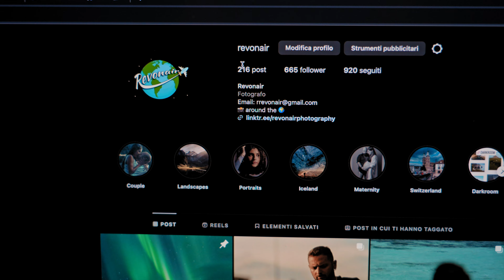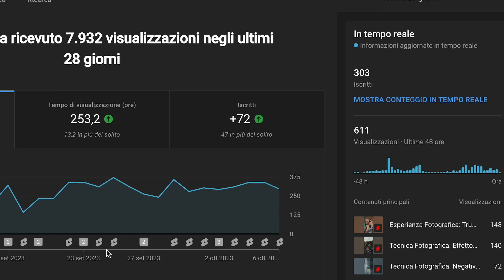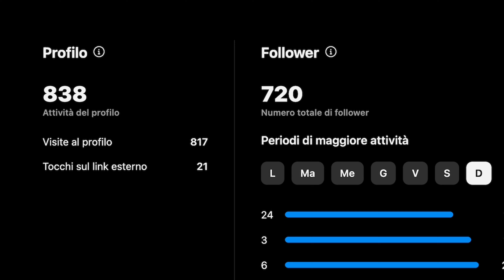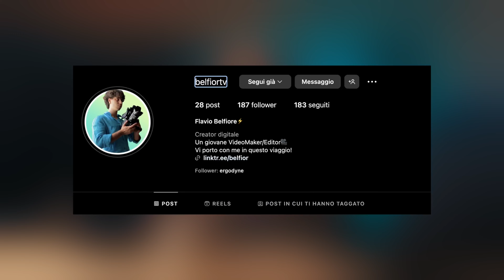Esperimento su Social - Un Video al giorno per 1 Mese!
Quanto riesce a crescere un canale pubblicando video tutti i giorni per un mese? Come risponderanno le diverse piattaforme come Youtube, Instagram e TikTok?

Cerchiamo di scoprirlo insieme in questo video!

CAPITOLI:
00:00 - Intro
00:17 - Audio Befric
01:23 - 3 Domande
04:18 - Punto di Partenza
05:45 - Per chi vuole Cominciare
08:05 - Youtube
09:06 - Instagram
10:03 - TikTok
10:42 - Successo o Fallimento?
11:57 - To be Continue?

LINK ATTREZZATURA:
FOTOCAMERE:
Sony a7iii
Sony zv-e1

MICROFONI:
DJI Mic Wireless
RODE Micro

OBIETTIVI:
SONY FE GM 16-35mm f2.8
SONY FE G 24-105mm f4
SONY FE GM 24mm f1.4
SONY FE 50mm f1.8
SIGMA Art 85mm f1.4 Sony Mount
SIGMA 100-400mm f5-6.3 Contemporary

FILTRI:
PolarPro VND Peter McKinnon Signature 2-5 Stop 77mm
PolarPro CPL 77mm
PolarPro UV Filter

STATIVI:
MANFROTTO Traveller Elements
SIRUI W-2204: Link N/A
Testina a Sfera SIRUI K-20x

FLASH:
GODOX TT685 Speedlite